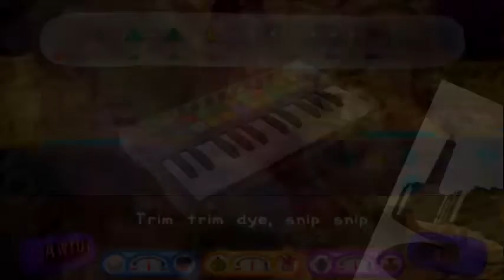StupeInc Scare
cool